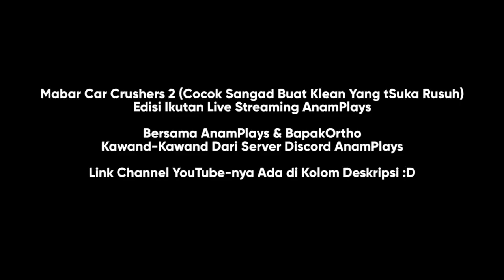Mobil Boleh Ancur Tapi Pertemanan Jangan (with AnamPlays & OrthoGames) | Roblox Car Crushers 2